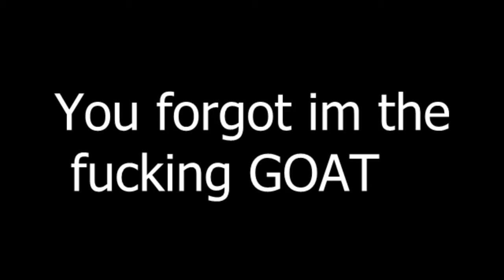MLG Super Bowl 51 (GOAT Edition)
A dank mlg video for the historic super bowl 51. Enjoy!